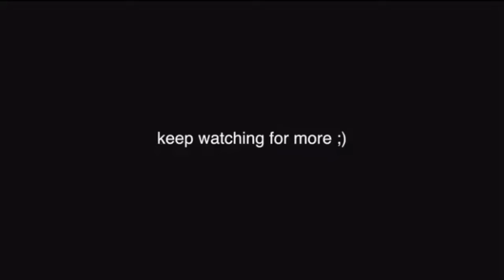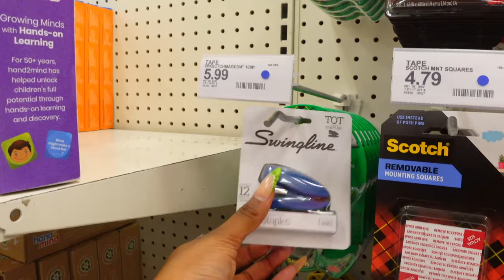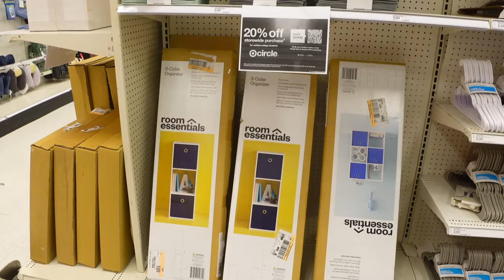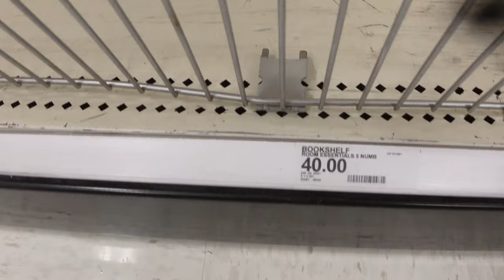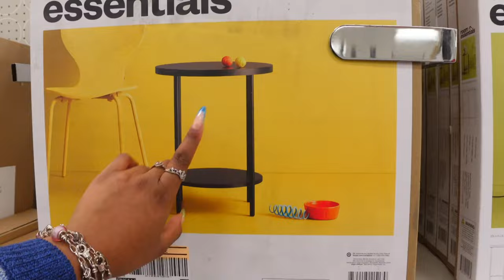come BACK TO SCHOOL SUPPLIES SHOPPING with me| bts essentials for highschool & college students!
hey my lovessss !!
really hope you guys enjoyyyy today’s video & let me know what you guys wanna see next! love y’all💌

♡ faq ♡
what year are you? i’m a junior
what college do you attend? savannah state university
what’s your major? theatre arts
what software do you edit with? final cut pro , cap cut & canva

♡ amazon store front

xoxo, shae💌

back to school supplies shopping , haul , savannah state , hbcu college student , black content creator , what’s in my emergency kit , first day of school